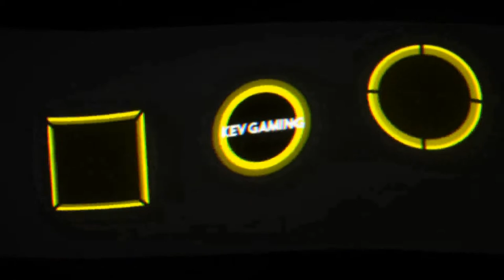Let's Play Metro Exodus #05 Ich will hier raus